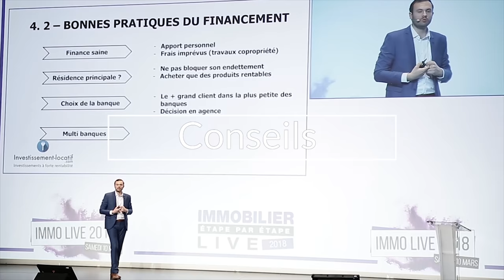INVESTIR en couple : bon plan ou ERREUR du débutant ? 👫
Est-ce une bonne idée d'investir en couple ? Ma réponse à cette question c'est oui si bien sûr tout va bien dans le couple. Ça permet de protéger le foyer, protéger le couple, protéger les enfants. Le tout c'est de savoir comment l'articuler.

Suivant le régime ou la communauté sous lequel vous vous êtes marié ça ne va évidemment pas être la même chose. Soit vous souhaiter avec votre compagne faire potentiellement 50-50, donc ça sera inscrit et vous aurez à parts égales la moitié du bien.

Vous pouvez aussi faire une ventilation différente si c'est dans le cas de figure où vous avez mis un apport personnel différent.

Je vous conseille d'acheter vos premiers biens en direct. Par exemple avec votre femme ou avec votre mari ce qui va constituer le patrimoine immobilier du couple et ensuite si vous le souhaitez vous pourrez acheter avec d'autres investisseurs.

À bientôt.

Bon visionnage.

★ MES PAGES FACEBOOK :
Suivez toute mon actualité sur la page Facebook :